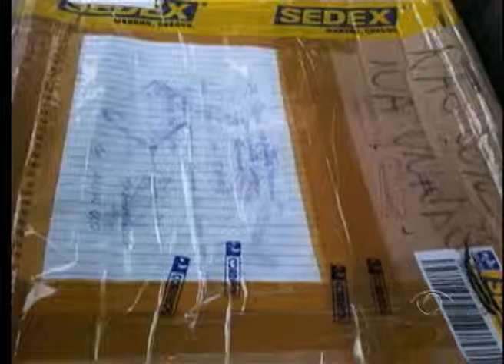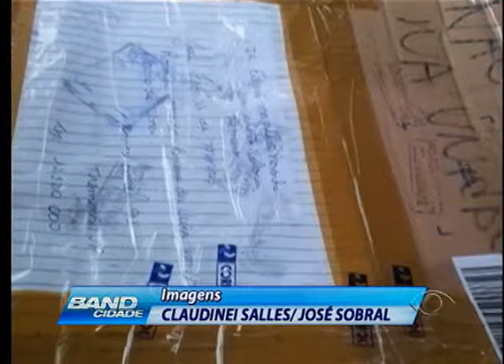BAND CIDADE 1ª EDIÇÃO 11 04 2014 PARTE 02